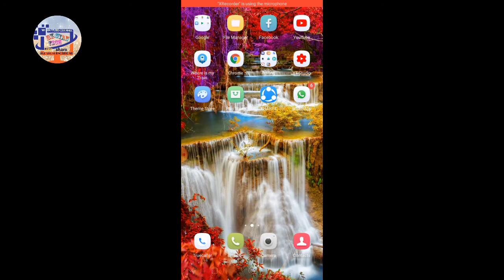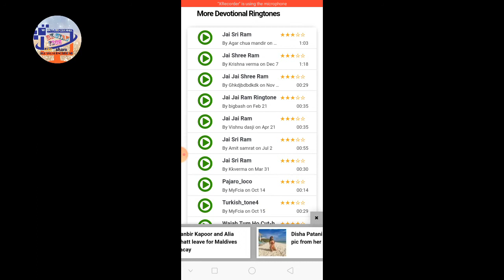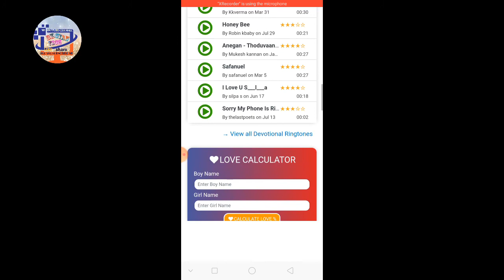Ramayan_Shri_Ram_Ringtone​🚩Jay Shri Ram New Ringtone🚩Jay Shri Ram Ayodhya flute Ringtone 2021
Link ringtone.